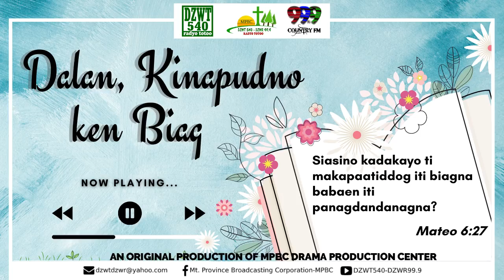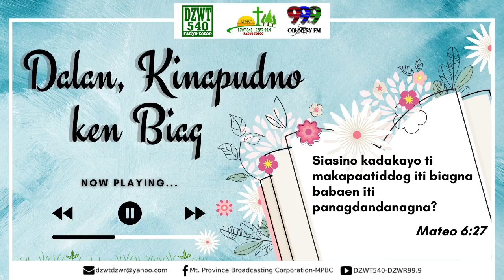DALAN, KINAPUDNO KEN BIAG - October 15, 2021